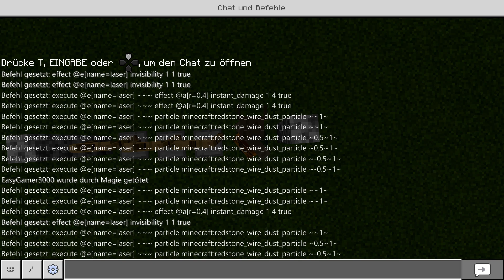Der LASERSTRAHL Command! 😳 Minecraft Bedrock Tutorial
Dir gefällt das Video? Dann Daumen 👍 hoch! :)

Adde mich auf:
🎮 PLAYSTATION: EasyGamer3000
🎮 XBOX: EasyGamer3000